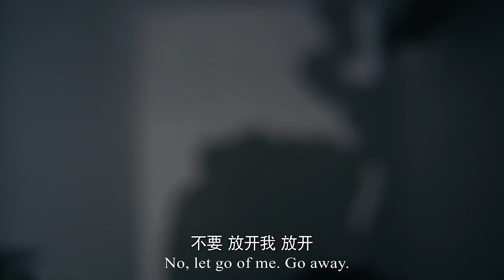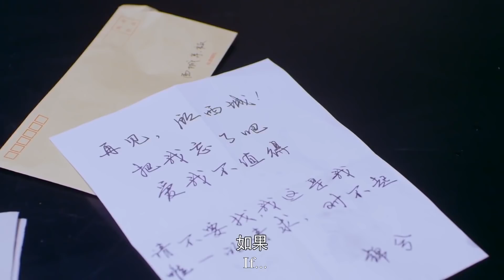灰姑娘滿身傷痕，冒雨找總裁，卻親眼目睹心機女挺著大肚子走入總裁家，當場崩潰！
33-tstq
【劇情簡介《替身甜妻》】
該劇主要講述了一場看似玩笑的婚姻，霸道總裁錯寵了代替姐姐嫁入豪門的妹妹，而事實的真相遠比想像來的更加錯綜複雜，撲朔迷離。